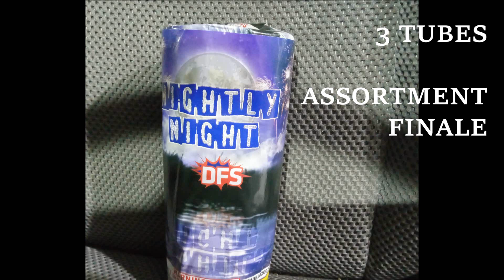DFS Fireworks Nightly Night Fountain (1080p)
This was one of the largest (finale) fountains in a DFS $50 assortment. Pretty dang solid firework, the strobe crackle at the end got pretty tall. 1 minute of burn time for a cheap-ish assortment finale, is pretty standard.